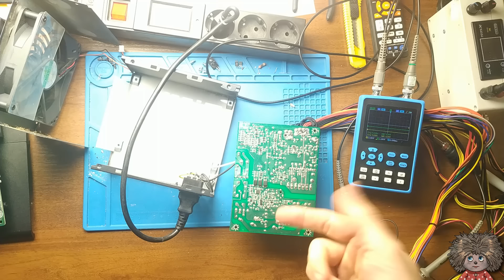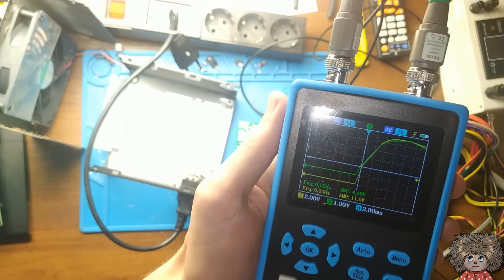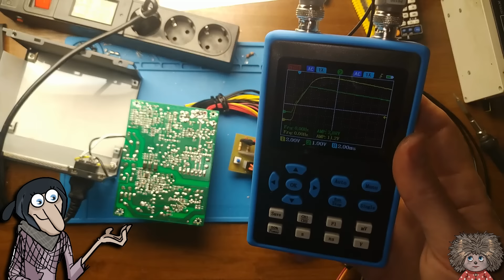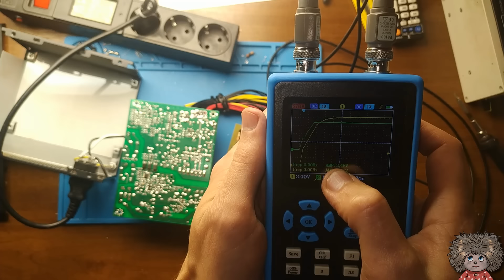Компьютер самопроизвольно отключается.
Бывают непонятные случаи когда компьютер сам отключается или самопроизвольно перезагружается. В данном ролике рассмотрим один из случаев самопроизвольного выключения компьютера. Для блоков питания vx550 это самый распространенный дефект.

➔➔➔Домовые ПРИБОРЫ!!! ▼ЗДЕСЬ▼